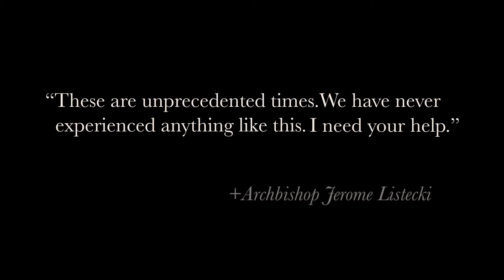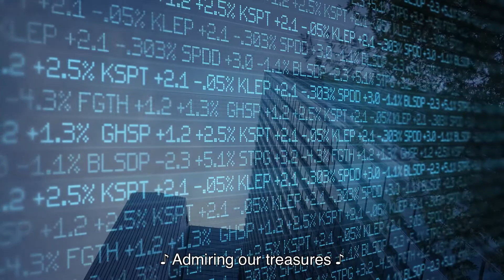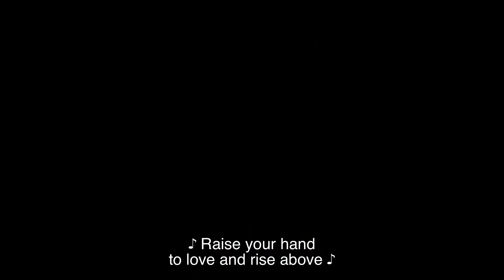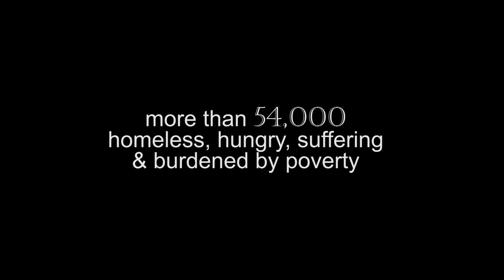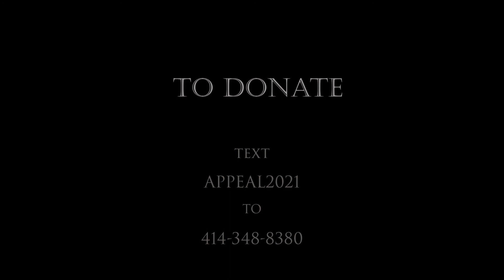Catholic Stewardship Appeal 2021